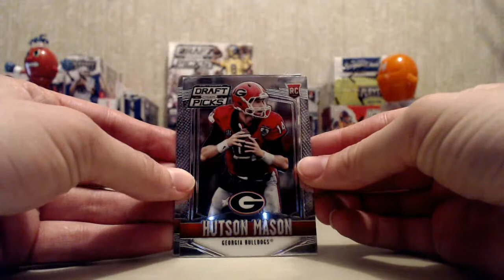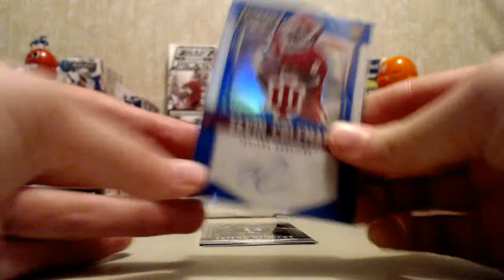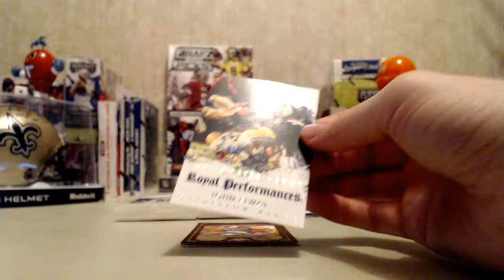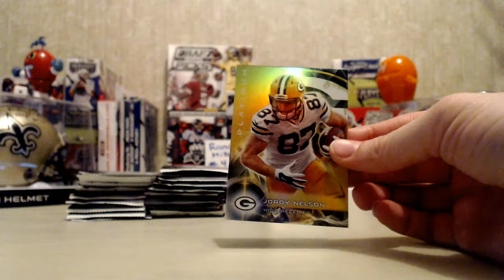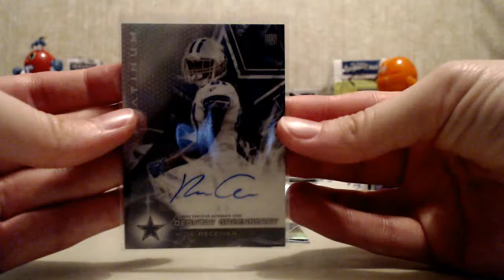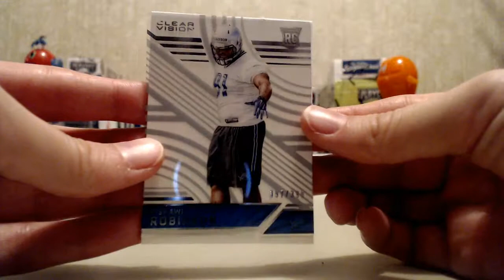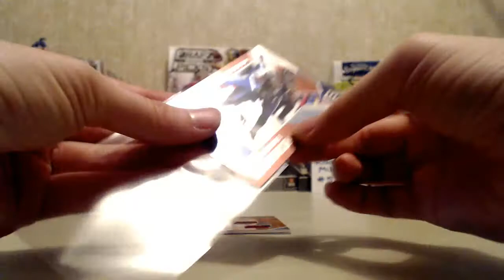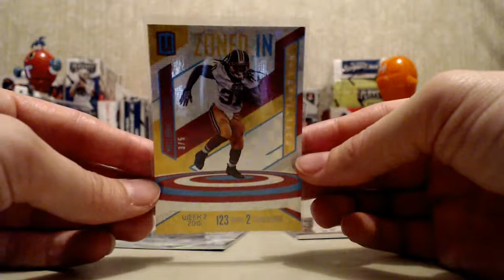eBay Mixer # 41 July 25 2017